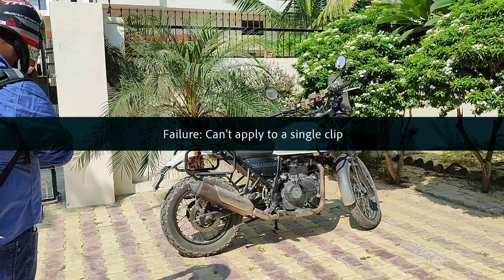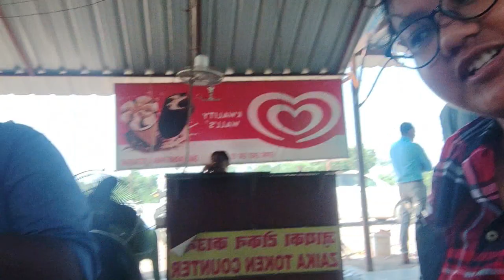VARANASI TRAVEL VLOG part -I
My Birth  Day
Bike ride
Lots of fun
Holidays